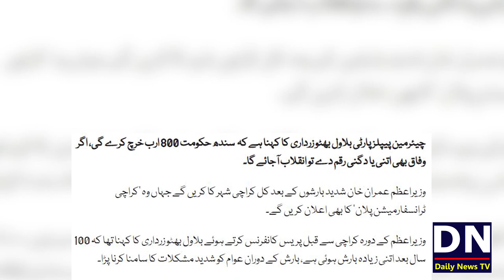imran khan announces historical package for karachi | 1100 Billion for Karachi Thank you imran Khan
Karachi Transformation Plan
PM imran khan In Karachi Speech | Karachi Visit
PM Imran Khan complete speech in Karachi today | Rs 1100 Billion package for Karachi
PM Imran Rolls Out Rs1100 Billion Package For Rain-Hit Karachi
PM Imran announces Rs1.1 trillion package for Karachi
PM Khan on Karachi visit
PM imran khan in Karachi
PM Imran Khan Complete Press conference in Karachi